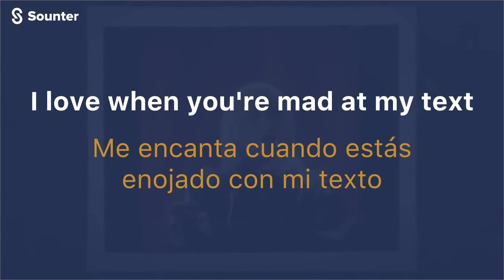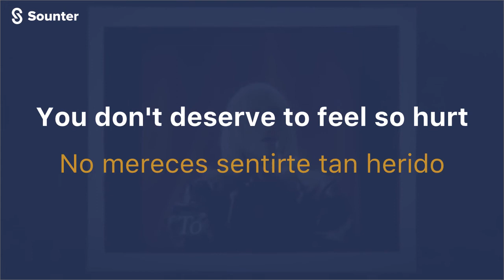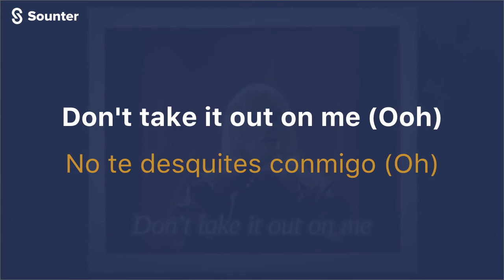Billie Eilish - I Didn’t Change My Number (Traducida al español\Letra\Lyrics)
Descarga la app de forma gratis y disfruta con otras canciones. Link de descarga de la aplicación:
Aprender un idioma nunca pensaste que seria tan fácil!

I Didn’t Change My Number Billie Eilish letra traducida
I Didn’t Change My Number traduccion
I Didn’t Change My Number Billie Eilish traduccion
I Didn’t Change My Number Billie Eilish traducción
I Didn’t Change My Number subtitulada español
I Didn’t Change My Number Billie Eilish subtitulada español
I Didn’t Change My Number traducción
nueva cancion Billie Eilish